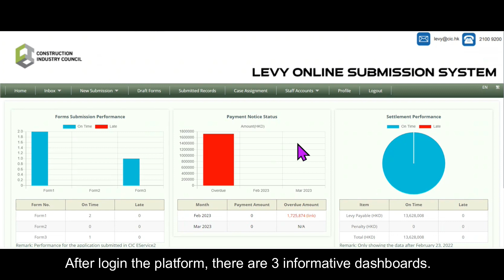E-Services 2.0 Dashboard｜電子服務 2.0 儀表板